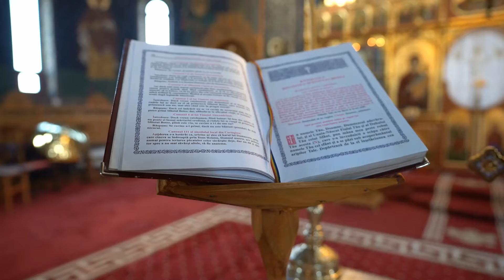Clip botez Iris Iona